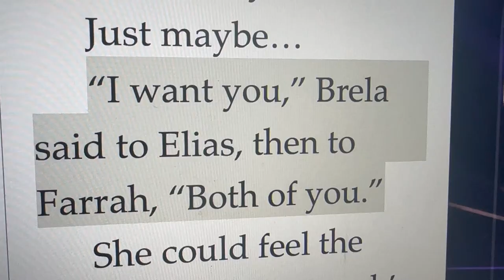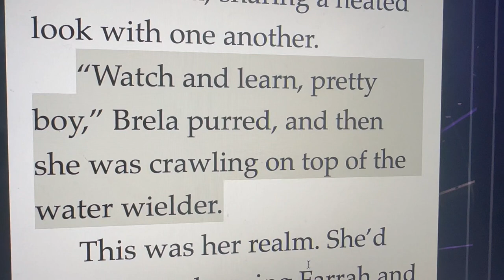write 🌶 with me ✨ pride month AU ✨ writing vlog 📚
✨my books✨
The Curse of Broken Shadows